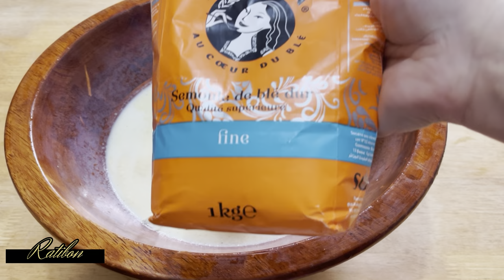خبز الدار بالسميد ⁉️ من اروع ما يكون 😱 وصفة مميزة خبز قطني و هشيش✅